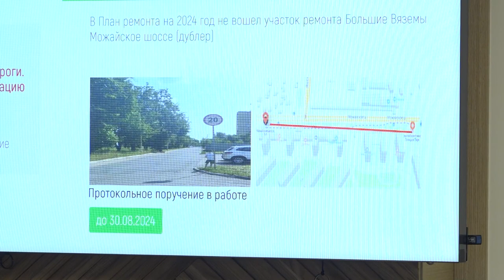Проблемные вопросы Больших Вязем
Благоустройство, ремонт дорог, снос незаконных построек. Проблемные вопросы Больших Вязем глава Одинцовского округа Андрей Иванов и его профильные заместители обсудили с местными жителями.